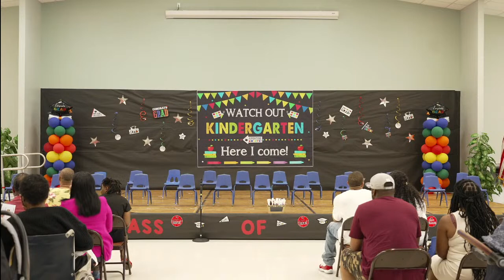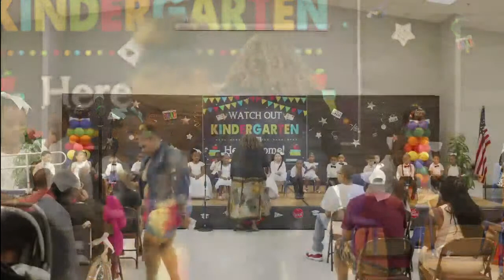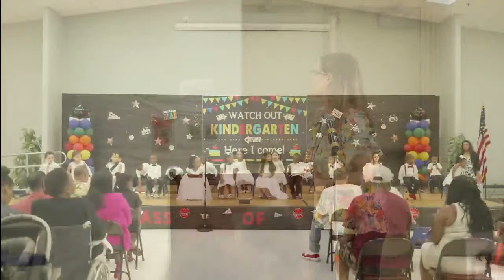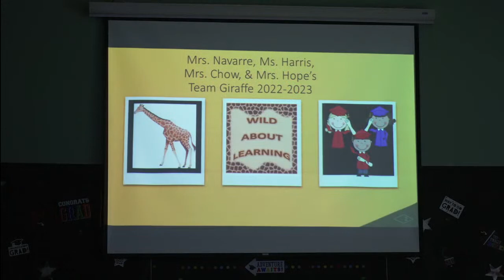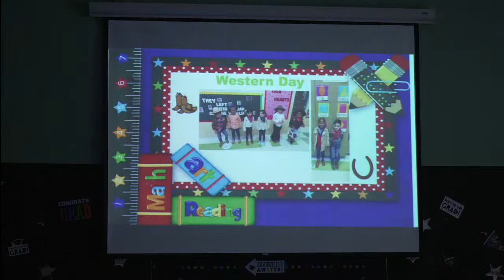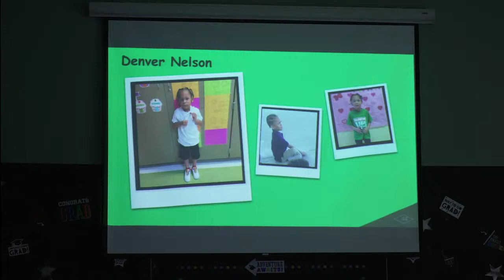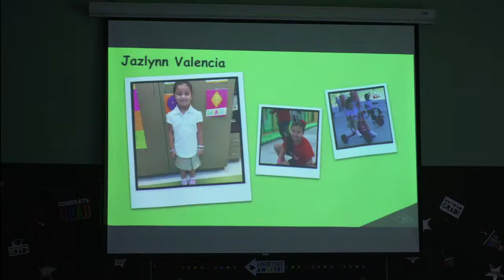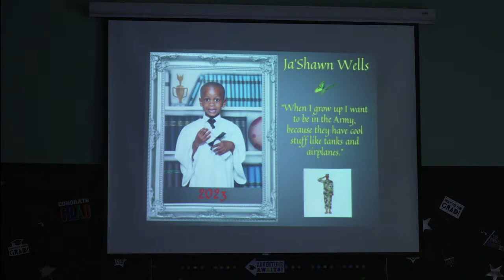2022-23 Wheatley/PASID - Jennifer Navarre & Ms. Chow's Transition Program